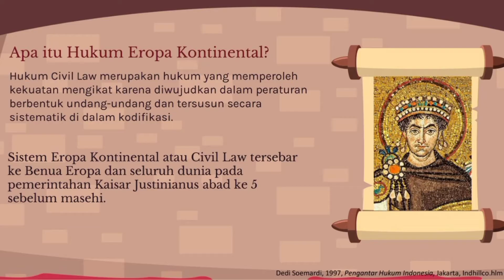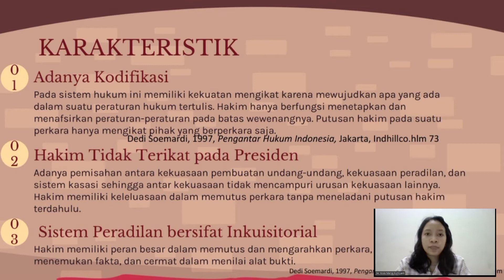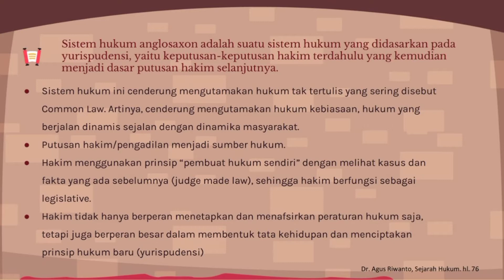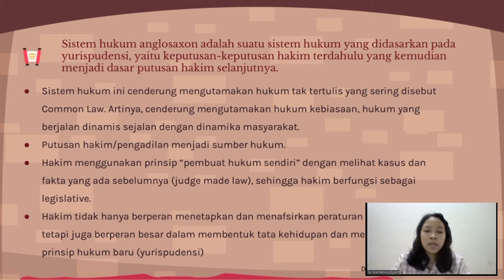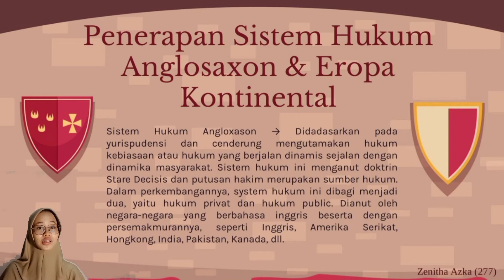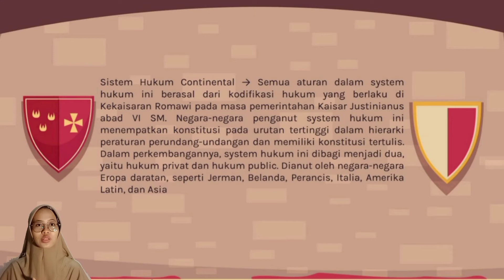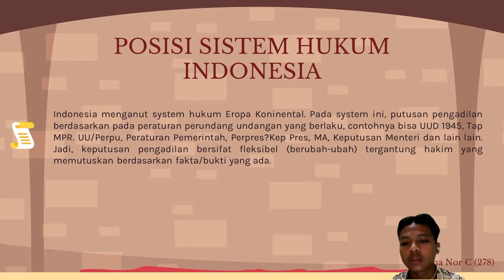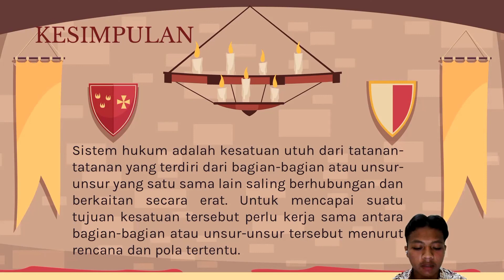Etika Profesi Kelompok 13B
Setiap negara memiliki sistem dan prinsip hukum yang berbeda susuai dengan wilayah negara. Terdapat dua konsep hukum yang banyak dianut di dunia. Eropa Kontinental dan Anglosaxon.

Video ini membahas materi Etika Profesi dan Hukum Kesehatan tentang "Sistem Hukum Anglosaxon dan Sistem Hukum Kontinental"

Dosen Pengampu : Pak Sugiono, Ftr., M.H(Kes)
Disampaikan oleh :
1. Yosia Marsa Kurniyanti (P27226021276)
2. Zenitha Azka Dzumae (P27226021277)
3. Zuma Nor Cholis (P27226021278)

Selamat menonton!
Semoga bermanfaat!
Terima kasih